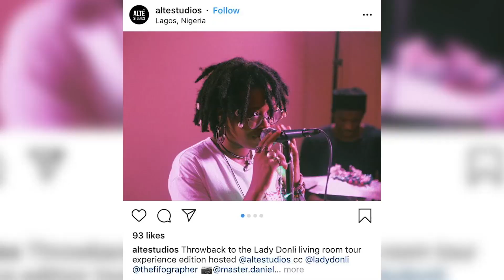Meet our emPawa Final 10 artist, Lady Donli.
Nigerian artist Lady Donli brings passion, talent and ambition to the emPawa Final 10.

Here she talks about her parents support, finishing a law degree and following her dream.